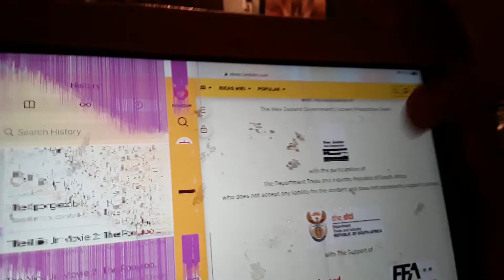closing the spongebob out in the world